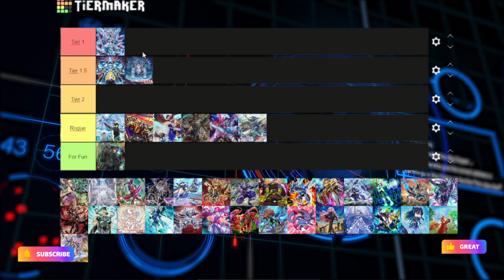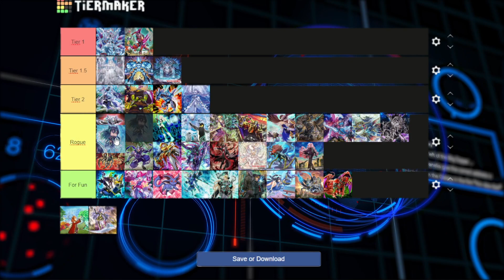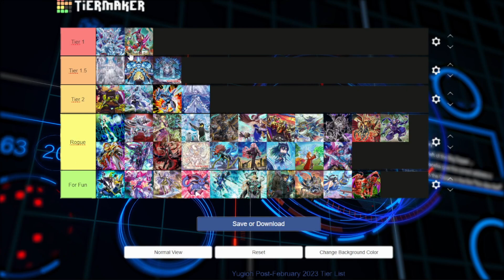Yu-Gi-Oh! Tier List Febbraio 2023! I migliori deck del nuovo formato!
Una nuova serie è in corso sul canale e riguarda la lore e l'analisi del vari archetipi e personaggi del mondo di Yu-Gi-Oh!

Yoooo bentornati in un nuovo video del canale! Quest'oggi torna la tier list!Dopo la banned di febbraio 2023 e l'uscita di PHHY al interno del gioco sono cambiate un po di cose e il meta anche è variato!  Un video in cui andrò a classificare i vari deck e insieme vedremo quelli che saranno i deck top tier di questo formato!

Sei un appassionati di Yu-gi-oh! Sei nel posto giusto qui troverai delle deck profile sempre aggiornate! Dai mazzi piu competitivi del momento a mezzi storici che non passano mai di moda specialmente delle prime serie dell'anime!